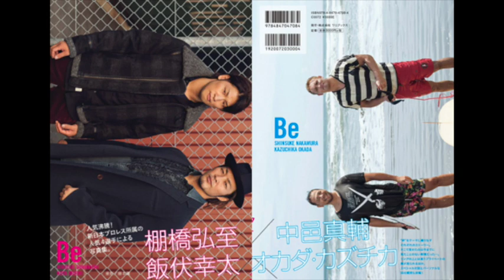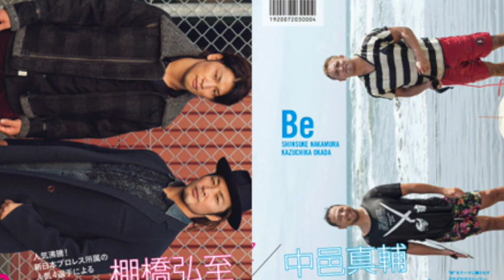オカダカズチカがラジオ「福井謙二グッモニ」にゲスト出演（2014.12.09）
文化放送「福井謙二グッモニ」エンタメいまのうち